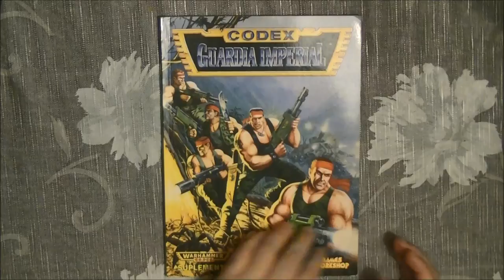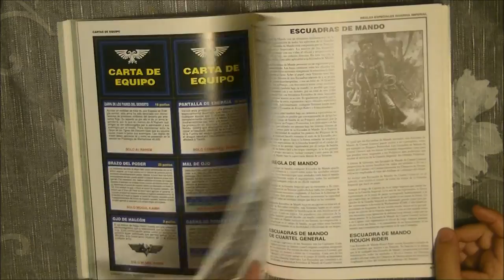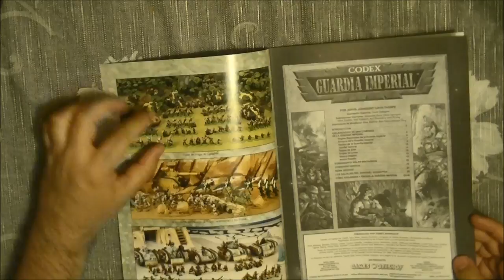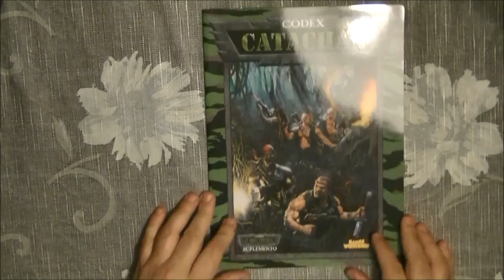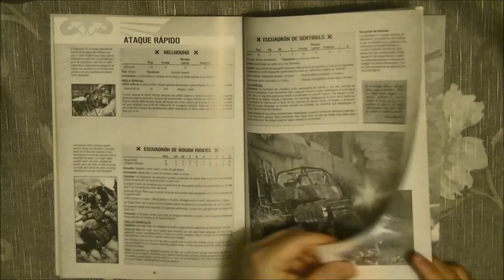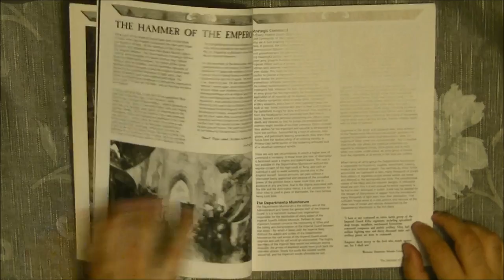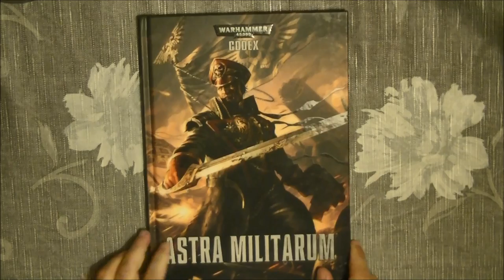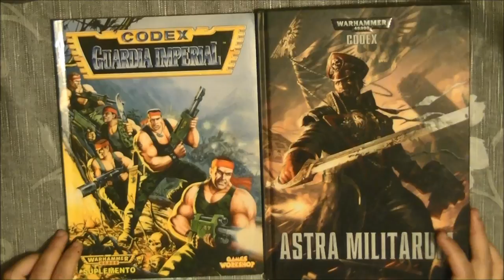Game Evolution: Imperial Guard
Another video talking about the game evolution. Wahammer 40k Have changa  lot since the 90's but sometime we do not appreciate it. Here I go through the evolution of the imperial Guard called to day Astra militarum.